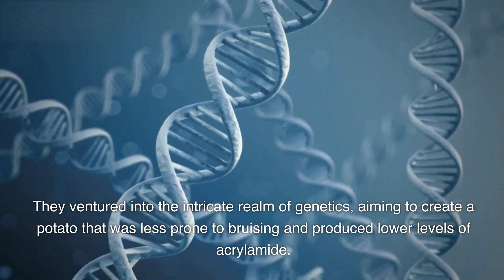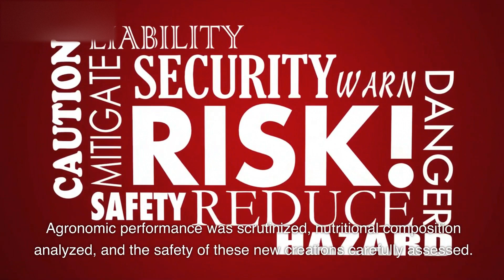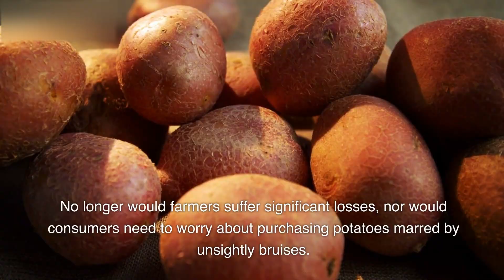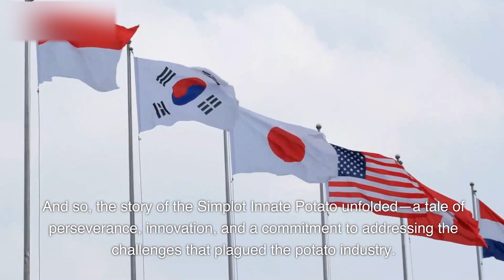Genetically modified potato with reduced bruising and acrylamide formation. Simplot Innate Potatoes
Introducing the Simplot Innate Potato: a genetically modified potato variety with reduced bruising and acrylamide formation. Developed by the J.R. Simplot Company, this innovative spud addresses two major challenges in the potato industry. Say goodbye to unsightly bruises that diminish shelf life and hello to a healthier option with lower levels of acrylamide, a potential carcinogen. Discover how the Simplot Innate Potato revolutionizes potato cultivation, ensuring longer-lasting freshness for farmers, improved quality for consumers, and enhanced food safety. Experience the benefits of this genetically modified wonder as it transforms the world of potatoes.